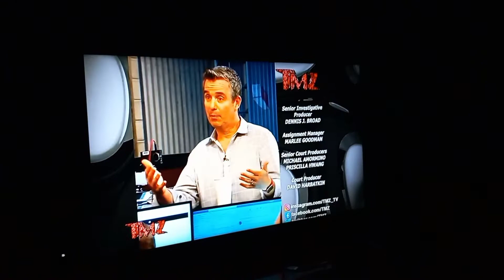Caddies the time once etc